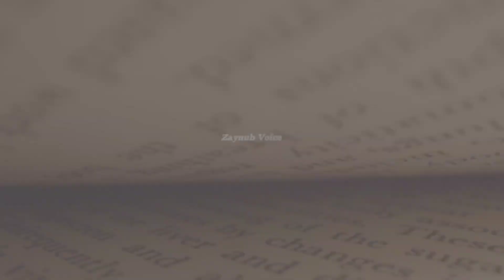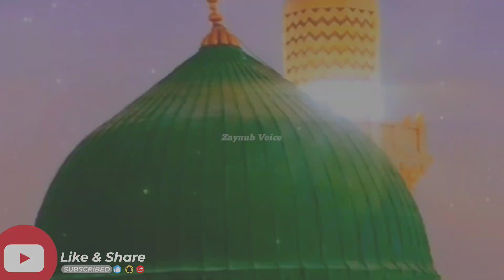This Sahabi Wrestled With Prophet Muhammad ﷺ and Then this happened || Zaynub Voice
In this video we will talk about that how a Sahabi met prophet Muhammad saw and he wrestled with him.. And how Islam came to his life..